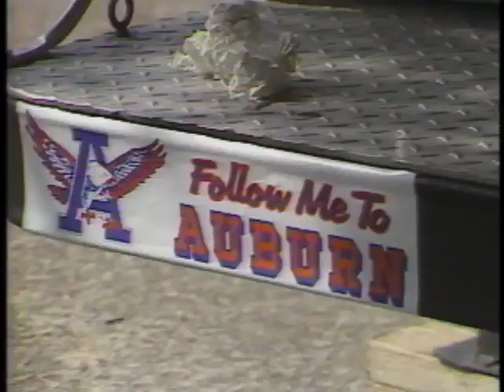WSFA item C034.0006